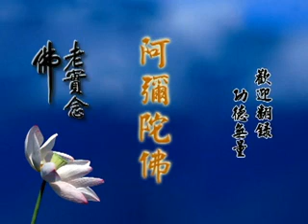净空老法師◎有關主要影音多個鏈接網，老實念佛☆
影片字幕：老實念佛。。。

◎有關"净空老法師"主要影音多個最熱門受歡迎鏈接網站☆

◎有關"净空老法師"主要影音多個最熱門受歡迎專集網站☆

其他有關聯繫網站﹕

淨土宗總網站:彙集全世界各地淨宗學會網站

《蓮池海會》網站發起共修倡議書活動
"全球佛子祈禱地球平安、世界和平千億聖號大念誦"

◎華藏淨宗弘化網~多元文化講座網站
☆眾多法師大德講演﹕鍾茂森博士（定弘法師）﹑悟道法師﹑胡小林先生等。。

◎馬來西亞中華文化教育中心網站
☆誠敬講堂特邀講師﹕蔡禮旭老師﹑陳真老師﹑曾碧絲老師﹑劉芳女士等。。

☆眾多法師大德講演﹕悟行法師﹑劉素雲老師﹑徐醒民老師﹑周泳杉老師﹑楊淑芬老師﹑許哲居士等。。

還有其他等有關聯繫網站﹐
請按網站中的「友情鏈接」連接其它多個網站。。

阿彌陀佛。。。

回向偈、回向文:
忏悔文:弟子向无始劫来我的一切怨亲债主及因我罪而伤害、杀害的一切众生表示深深的忏悔！愿将我一生所修功德全部回向给他们及一切众生。愿他们及一切众生早日离苦得乐，共修佛道，­往生西方极乐世界，面见阿弥陀佛！阿弥陀佛，阿弥陀佛，南无阿弥陀佛。
感恩词:弟子真诚的感谢诸佛菩萨，一切龙天护法尊神大恩，感谢净空法师和一切善知识大恩，感谢一切善知识及无始劫来生我养我的六道父母和一切六亲眷属大恩，感谢一切冤亲债主大恩，­感谢同缘一体众生大恩，真诚的感谢一切帮助我关怀照顾我及施恩于我的一切众生！尽此一生老实念佛，求生西方，以示回报！阿弥陀佛，阿弥陀佛，南无阿弥陀佛。